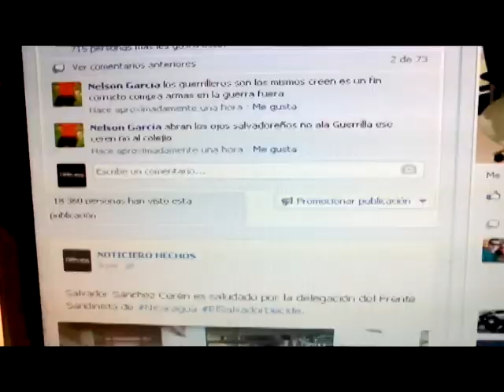INTERACCIÓN EN LAS REDES ELECCIONES 2014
La cobertura especial de Canal 12 para estas elecciones se vio reflejada en nuestras redes sociales, donde los votantes ejercieron sus comentarios y siguieron paso a paso el trabajo periodístico profesional e imparcial que nos caracteriza.